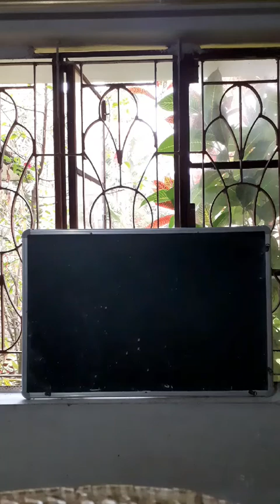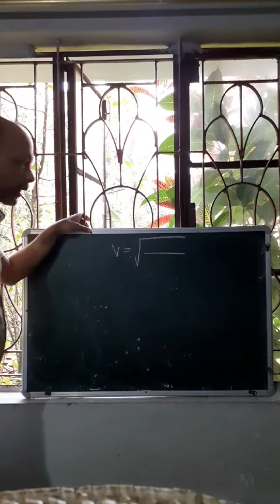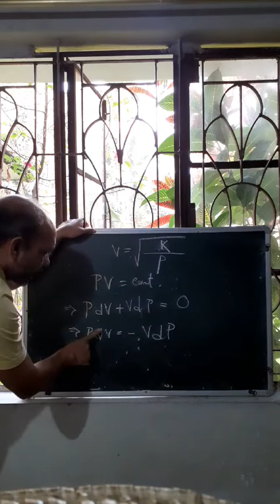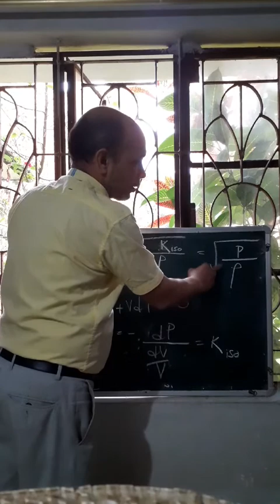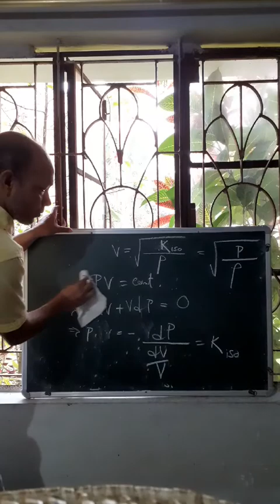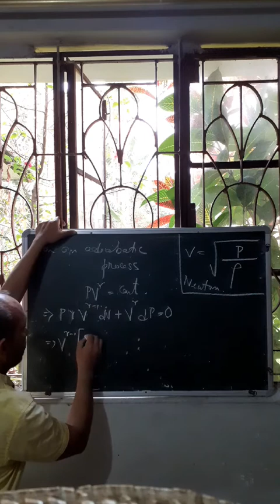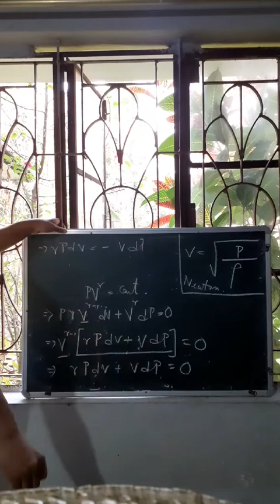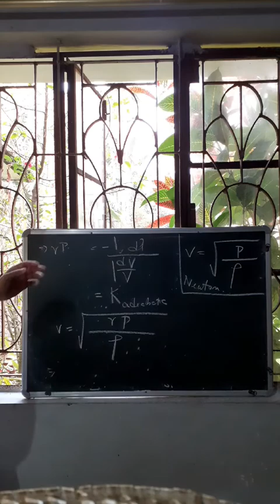velocity of sound through a gas